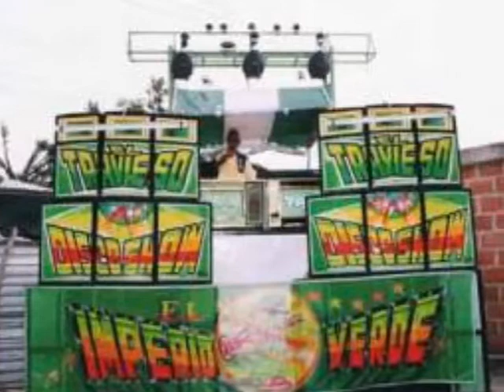La Tapita - El Safy de Mandela - El Traviezo en Rumba stereo